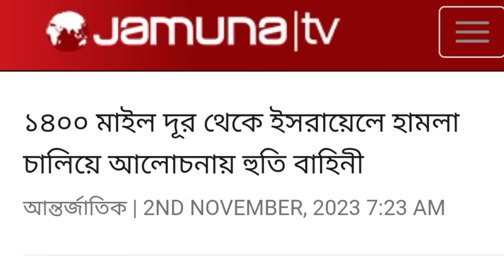1400 কিমি দুর থেকে ই স রাইলে মা রবে || মাটিতে মিশে যাবে রাজধানী